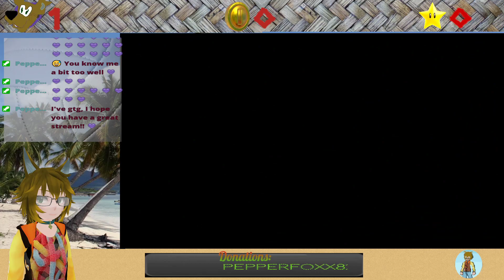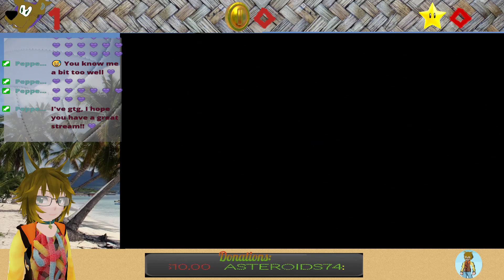Slots87 plays Sly 2 Band of Thieves part six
Part six of my Sly 2 Band of Thieves lets play
0:00 - Setting Up
6:00 - Sly 2: Band of Thieves Part Six
4:41:03 --Ending Stream